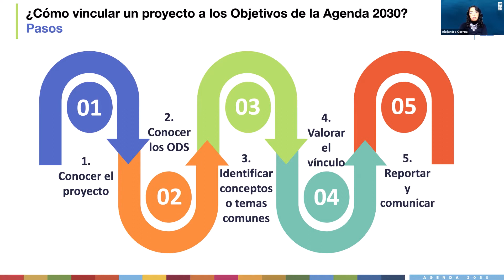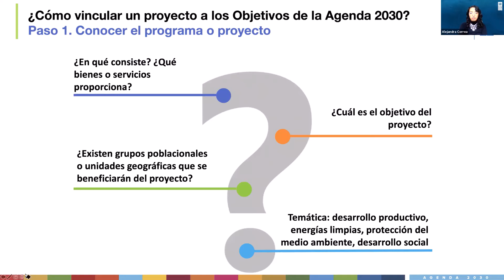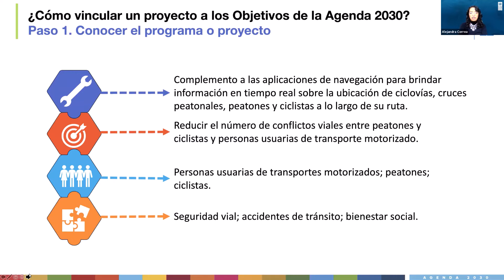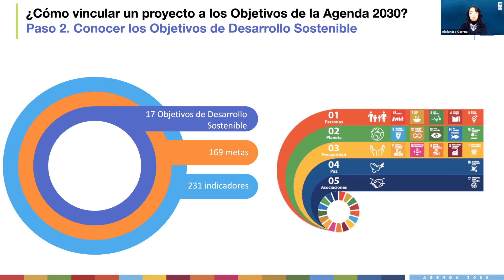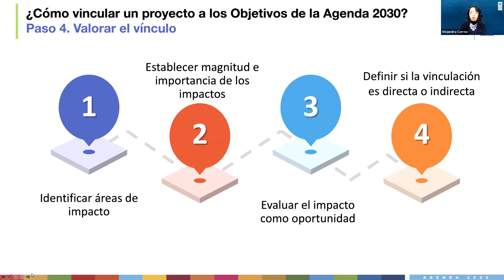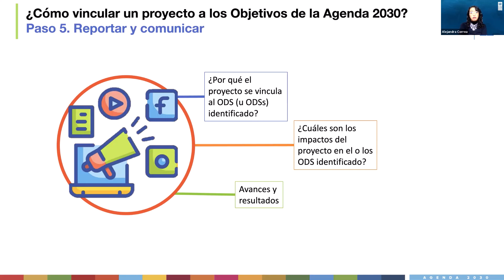Vinculación de proyectos